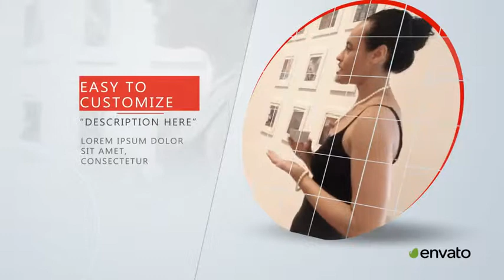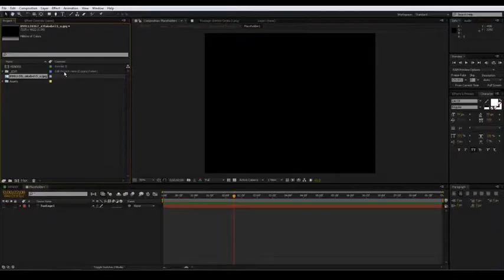Elegant Corporate Slideshow | After Efects Project Files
After Effects CS5 , CS5 .5 , CS6 Compatible